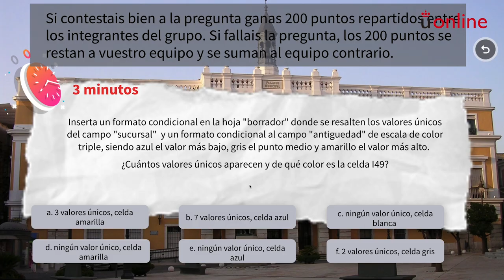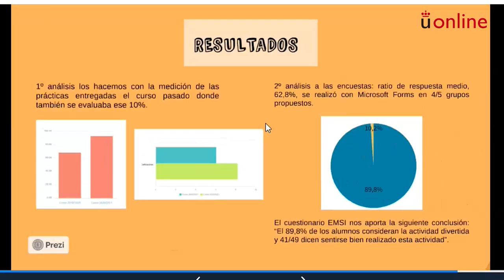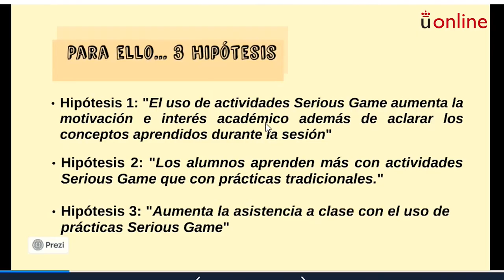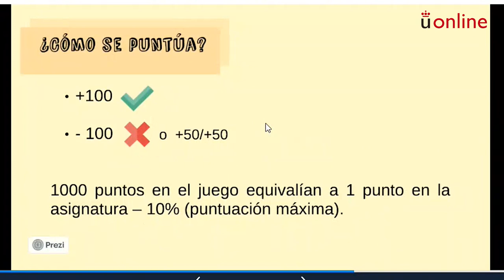Nuevas prácticas innovadoras basadas en Serious Game en la asignatura de informática(...)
Banco de Buenas Prácticas  - Nuevas prácticas innovadoras basadas en Serious Game en la asignatura de informática aplicada: THE ZOMBIE WORLD